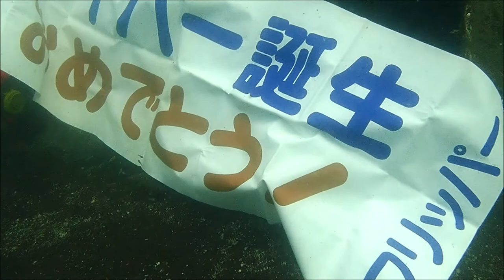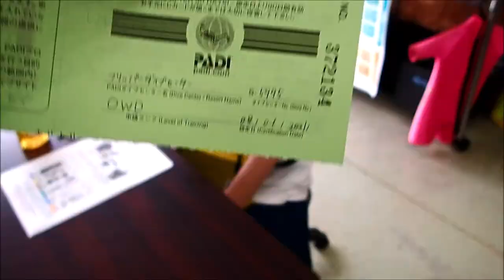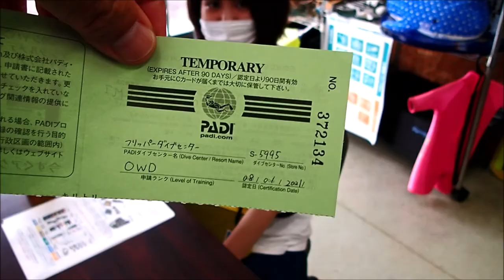ライセンス取得 たくさんの熱帯魚に会いたい 一泊二日、伊豆で海洋実習 群馬県伊勢崎市のダイビングショップ、スクール